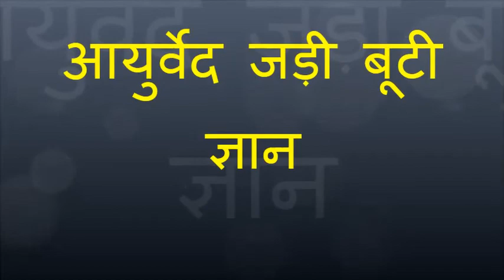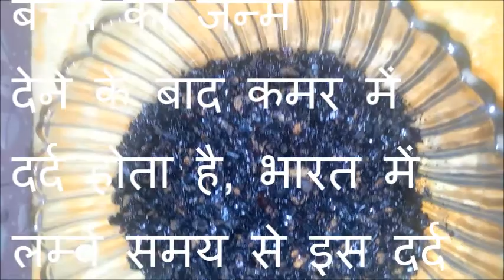कमरकस ...महिलाओ के लिए बहुत ही गुणकारी...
पलाश वृक्ष के गोंद को कमरकस भी कहा जाता है,
पलाश को टेसू भी कहा जाता है, यह
एक बहुत ही गुणकारी वृक्ष है, इसके
गोंद को गर्भावस्था के बाद महिलाओ को
पंजीरी में मिलाकर खिलाया जाता है, जैसा
की इसके नाम से ही पता चलता है
कमरकस यानी की कमर को कसने वाला.
यह कमर की नाड़ियो को मजबूत बनाता है ,
महिलाओ को अक्सर पीरियड्स, गर्भावस्था और
बच्चे को जन्म देने के बाद कमर में
दर्द होता है, भारत में लम्बे समय से इस दर्द
को कम करने और कमर को वापिस
शेप में लाने के लिए महिलाये कमरकस
को इस्तेमाल करती हैं AYURVEDA JADI BUTI GYAN